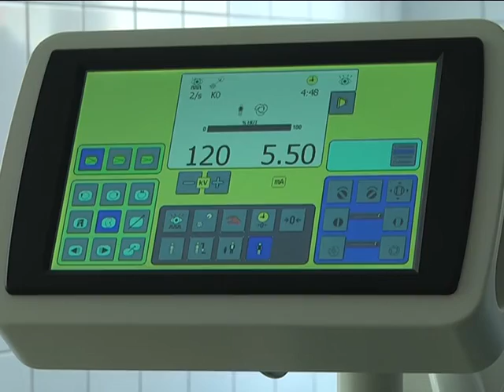Операція з реімплантації кінцівок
Операція з реімплантації кінцівок, яку днями виконали лікарі Хмельницькій міській лікарні, довела, що рівень мікрохірургів обласного центру  не поступається світовій практиці. Щоправда, успішність оперативного втручання залежить від багатьох чинників.